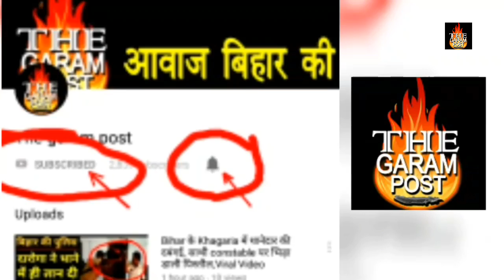Asia Cup Final India vs Bangladesh : 7वां एशिया कप जीतते ही खत्म हुआ 5 साल का टीम इंडिया का इंतजार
शुक्रवार को दुबई इंटरनैशनल स्टेडियम में खेले गए एशिया कप के फाइनल मुकाबले में भारत ने बांग्लादेश को 3 विकेट से हराकर 7वीं बार एशिया कप का खिताब जीता। भारत के सामने 223 रनों का लक्ष्य था जो उसने आखिरी गेंद पर हासिल किया। जीत के बाद भारतीय कप्तान रोहित शर्मा ने इसका श्रेय पूरी टीम को दिया। मैच के बाद रोहित ने कहा कि उनकी टीम ने पूरे टूर्नमेंट में अच्छा प्रदर्शन किया और इसका उन्हें पुरस्कार मिला।